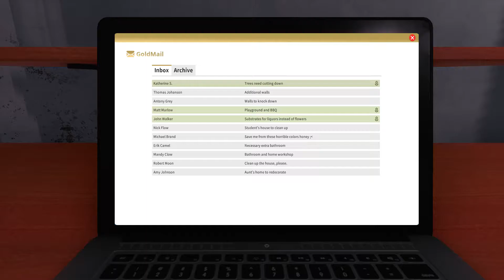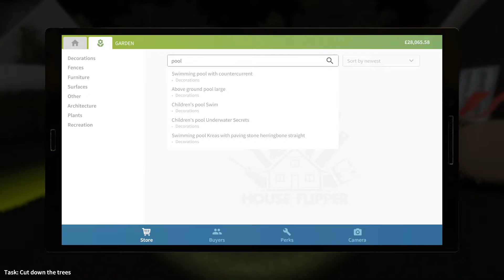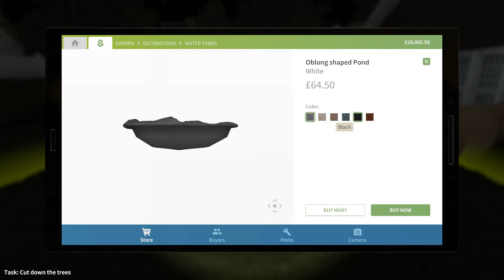House Flipper Part 5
Sim